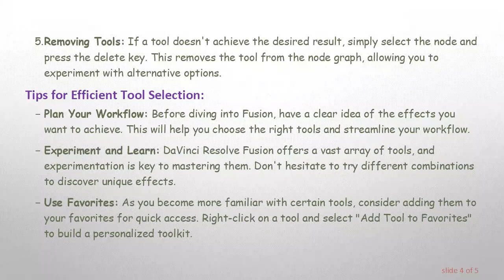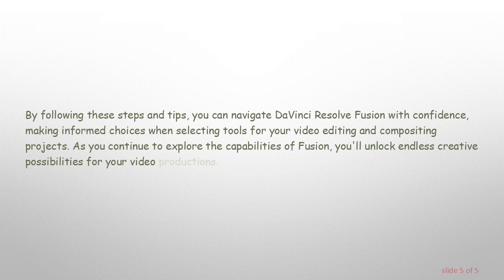A Guide to Selecting Tools in DaVinci Resolve Fusion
Learn how to navigate DaVinci Resolve Fusion and make informed choices when selecting tools for your video editing and compositing projects.
DaVinci Resolve Fusion is a powerful tool for video editing and compositing, offering a wide array of features to enhance your projects. One essential skill for users is understanding how to select the right tools efficiently. In this guide, we'll walk you through the process.

Navigating the DaVinci Resolve Fusion Interface

Before delving into tool selection, it's crucial to familiarize yourself with the Fusion interface. Fusion is seamlessly integrated into DaVinci Resolve, and you can access it by clicking on the Fusion tab at the bottom of the screen.

Once in the Fusion workspace, you'll find a variety of nodes and tools on the left side of the screen, known as the node graph. This is where you'll build your composites by connecting different nodes to achieve the desired effects.

Steps to Selecting Tools:

Accessing the Tools: In the toolbar on the left, you'll find a range of tools categorized under different tabs such as 'Image,' 'Color,' 'Key,' etc. Click on the appropriate tab to reveal the tools relevant to your task.

Previewing Tools: Before applying a tool, it's helpful to preview its effect on your footage. Right-click on a tool and select "Add Tool to Media Pool" to make it available for use. Then, drag and drop the tool onto your node graph. You can now see its impact on the preview window.

Connecting Nodes: Fusion operates on a node-based system, where you connect nodes to create a flow of effects. To apply a tool, connect its output to the input of the next node in the sequence. This logical progression allows you to build complex effects by combining different tools.

Adjusting Tool Properties: Select a tool by clicking on its node in the node graph. The properties panel on the right will display the settings for the selected tool. Adjust parameters such as color values, blur intensity, or keying options to fine-tune the effect.

Removing Tools: If a tool doesn't achieve the desired result, simply select the node and press the delete key. This removes the tool from the node graph, allowing you to experiment with alternative options.

Tips for Efficient Tool Selection:

Plan Your Workflow: Before diving into Fusion, have a clear idea of the effects you want to achieve. This will help you choose the right tools and streamline your workflow.

Experiment and Learn: DaVinci Resolve Fusion offers a vast array of tools, and experimentation is key to mastering them. Don't hesitate to try different combinations to discover unique effects.

Use Favorites: As you become more familiar with certain tools, consider adding them to your favorites for quick access. Right-click on a tool and select "Add Tool to Favorites" to build a personalized toolkit.

By following these steps and tips, you can navigate DaVinci Resolve Fusion with confidence, making informed choices when selecting tools for your video editing and compositing projects. As you continue to explore the capabilities of Fusion, you'll unlock endless creative possibilities for your video productions.